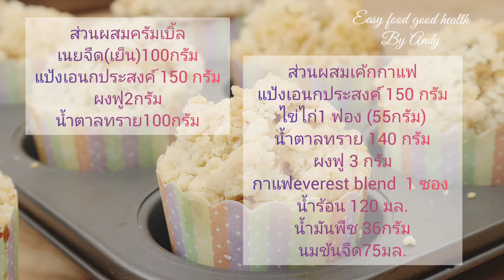คัพเค้กกาแฟครัมเบิ้ลจากกาแฟดริป/coffee crumble cupcakes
คัพเค้กกาแฟครัมเบิ้ล จากกาแฟดริป evereststandard blend coffee
• ส่วนผสมเค้กกาแฟ
• แป้งเอนกประสงค์ 150 กรัม
• ไข่ไก่1 ฟอง (55กรัม)
• นมข้นจืด 75มล.
• กาแฟ everstandard everest blend  1 ซอง
• น้ำร้อน 120 มล.
• 36กรัมน้ำมันรำข้าว
ส่วนผสมครัมเบิ้ล
• เนยจืด(เย็น)100กรัม
• ผงฟู2กรัม
• น้ำตาลทราย100กรัม
Ingredients coffee cupcake
• 150g. All purpose flour
• 55 g.whole egg
• 140g.sugar
• 75ml. evaporated milk
• 1 sachet Everstandard everest blend coffee
• 32g.cooking oil
• 120 ml.hot water
• 3g.baking powder
Ingredients  crumble
• 100g.cold butter
• 100g.sugar
• 2g.baking powder
• 150g.all purpose flour
1. ดริปกาแฟโดยใช้กาแฟeverstandard everest blend  1ซอง ฉีกปากถุงกาแฟตามลูกศร กางหูเกี่ยวกับแก้วกาแฟเทน้ำร้อนลงไปประมาณ120มล.ผ่านถุงกรองอย่างต่อเนื่อง จากนั้นนำถุงกรองกาแฟออก นำกาแฟดริปมาใช้75มล.
2. ทำครัมเบิ้ลโดยใช้เนยจืดเย็นใส่ในชามผสม เติมน้ำตาลทราย ผงฟู และร่อนแป้งเอนกประสงค์ใส่ลงไป ใช้มือขยำให้เป็นชิ้นเล็กๆ จากนั้นนำเข้าตู้เย็นพักไว้
3. ใส่ไข่ไก่ในชามผสม ตามด้วยน้ำตาลทราย นมข้นจืด น้ำมันพืชคนให้เข้ากัน
4. นำกาแฟดริป75มล.ใส่ลงไปผสมคนให้เข้ากัน
5. ร่อนแป้งและผงฟูลงผสมตะล่อมแค่แป้งละลาย ตักใส่พิม โรยหน้าด้วยครัมเบิ้ล นำเข้าเตาอบที่วอร์มไว้แล้ว
อบไฟบนล่าง 180องศาเซลเซียส 20-25นาที
ถ้าเพื่อนๆสนใจกาแฟeverstandard everest blend coffee เข้าไปดูได้ตามนี้ค่ะ